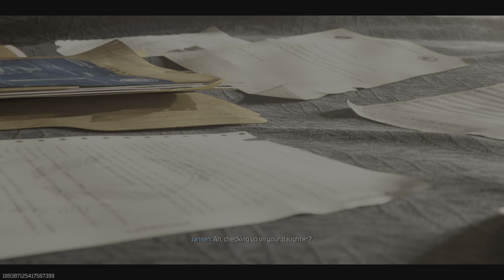Call of Duty Modern Warfare III Zombies Act IV ascension